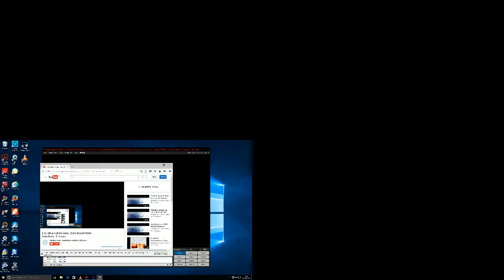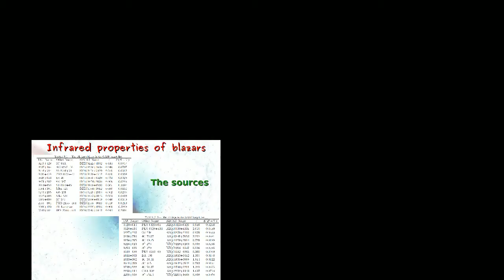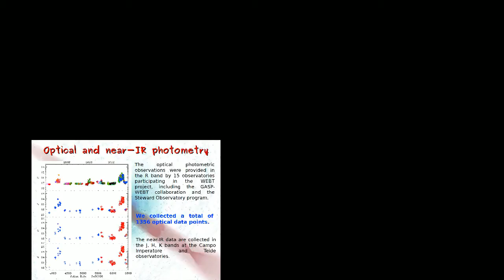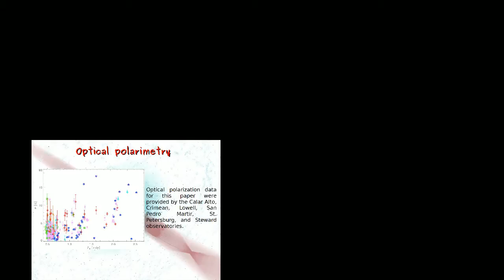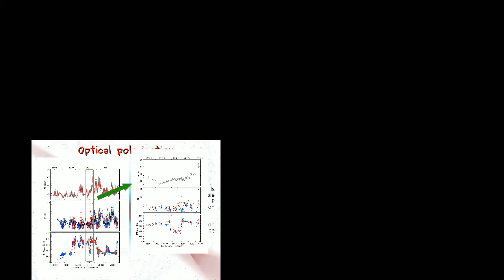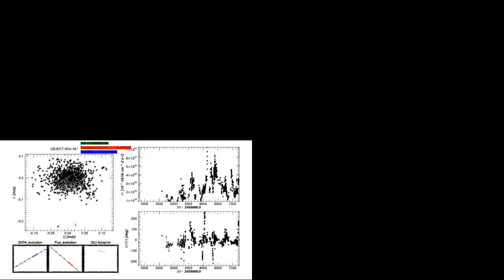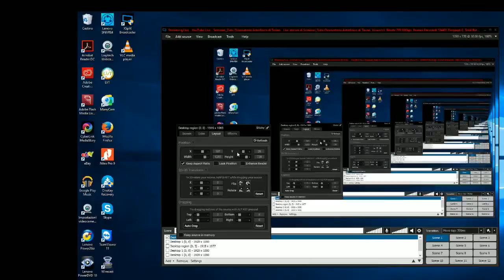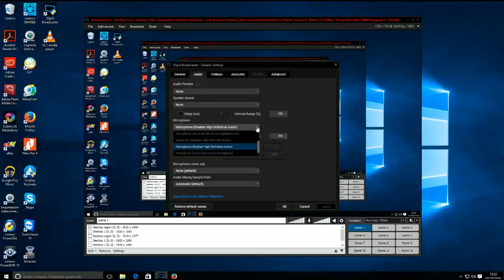Understanding blazar emission through multifrequency observations - Maribel Carnerero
I will present the results of my PhD thesis, whose heart is the study of the multifrequency behaviour of a very special family of active galactic nuclei (AGNs) called blazars. The emission of these sources is generally dominated by non-thermal radiation from a plasma jet, making them the best candidates to investigate the properties of jets in AGNs. We analysed the flux and broad-band spectral variability of these objects from radio to the gamma rays. The radio, optical and near-infrared data were mostly obtained thanks to the Whole Earth Blazar Telescope (WEBT) Collaboration and Steward Observatory blazar spectropolarimetric monitoring, while high-energy data come from space observatories. In particular, ultraviolet and X-ray data were taken from Swift and gamma-ray data from Fermi. Multifrequency light curves allowed us to investigate the variability properties of these objects on different time scales, the correlation between flux changes in the different bands and possible time delays. From these results we inferred which are the most plausible physical mechanisms for blazar emission and the jet structure. From this collection of multifrequency data we can determine the energy spectral distribution (SED). Observing simultaneously at different frequencies and in different brightness states, we can detect whether there are emission contributions that are not coming from the jet, but from the AGN nucleus (accretion disk, broad line region, dusty torus), which helps us to understand the relation between blazars and other types of AGNs. This is a challenging topic since very high-quality data are needed, especially at ultraviolet frequencies, i.e. in a spectral region strongly affected by Galactic absorption. Once we have built light curves and SEDs we use them to test different jet models proposed to describe blazar emission and variability. Recently, a lot of observing effort has been devoted in providing polarimetric data in order to obtain information on the behaviour of the magnetic field. We analyzed a wide dataset of polarimetric data on several blazars to identify characteristic properties. We found a variety of behaviours, some of them ordered but the majority of them resulting in a chaotic trend. Indeed, it is very likely that turbulence affects the magnetic field most of the time.